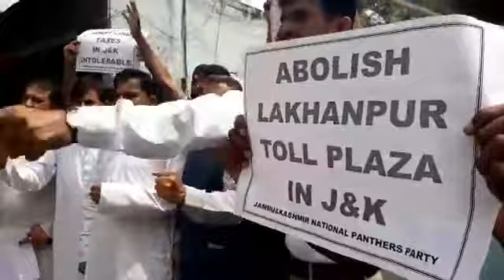HARSHDEV SINGH G JINDABAD(3)